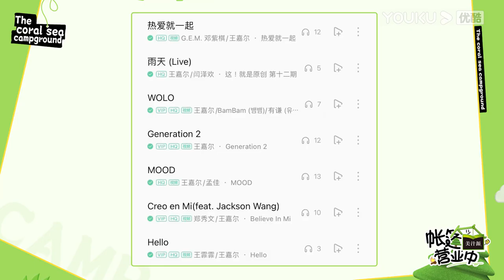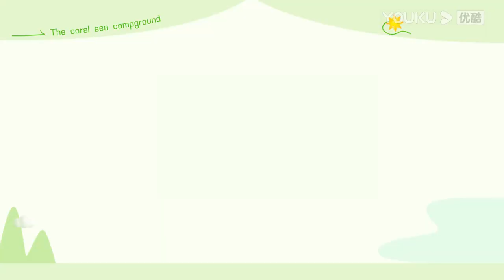【花絮】张远根据题板猜人，带给人快乐的职业 | 帐篷营业中The Coral Sea Campground | 陆虎/王栎鑫/张远 | 优酷综艺 YOUKU SHOW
简介：【帐篷营业中】陆虎、王栎鑫、张远组成快闪“帐篷兄弟”，上山、觅湖、伴海和不同圈层的朋友们，举办六场不同主题的线下聚会。在山、湖、海的露营乌托邦中逃离现实，彼此交流，获得重新出发的力量。
嘉宾：陆虎/王栎鑫/张远

更新时间：每周三12:00（UTC+8）更新1期，下载优酷国际版APP，享精彩正片及更多会员福利！
Update schedule: Update 1 EP at 12:00 (UTC+8) every WED. Download YOUKU International APP to get early access and exclusive content.

00:00 The International Website youku.tv is now available!
02:00 Download YOUKU International APP to get early access to the full show